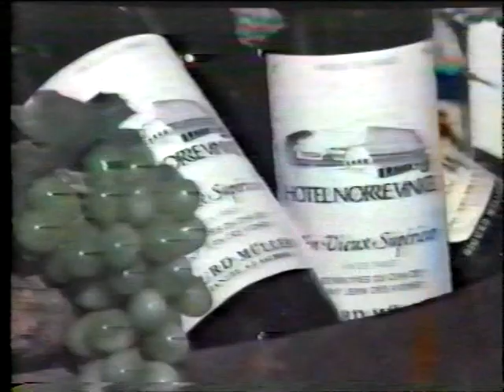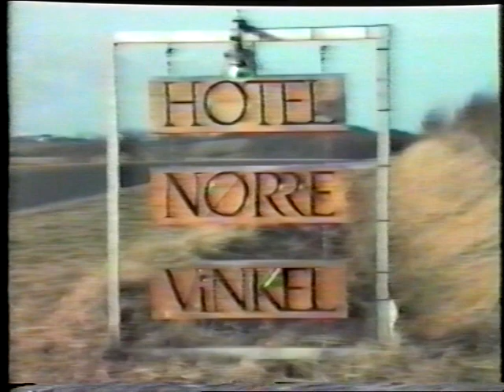Dronning Margrethe i Lemvig 1984, del 4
Ialt 50 min.
Foto: Benny Vejlby